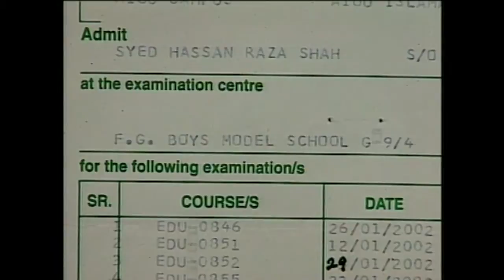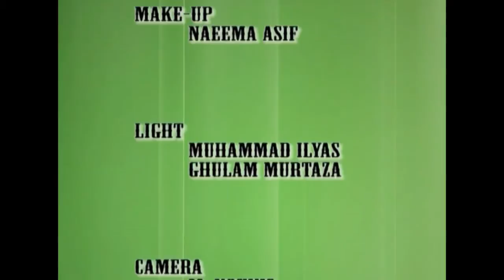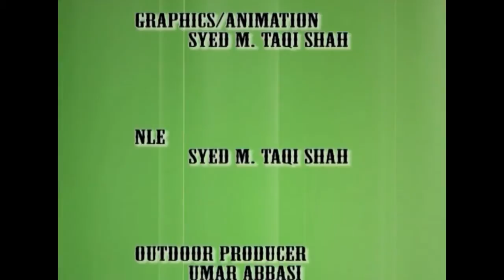AIOU Video Magzine November 2008